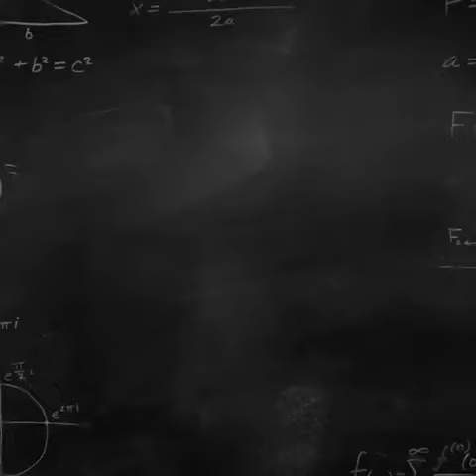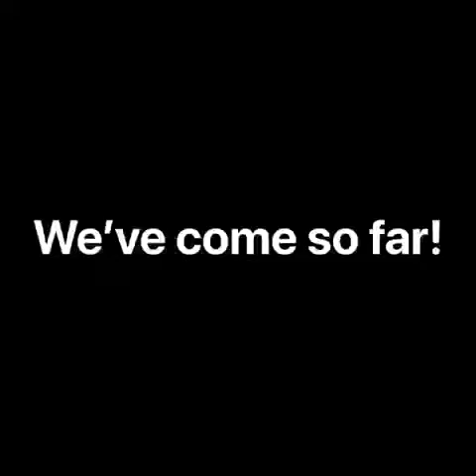Fall Fun with Reacher